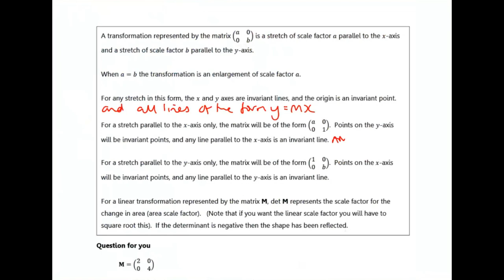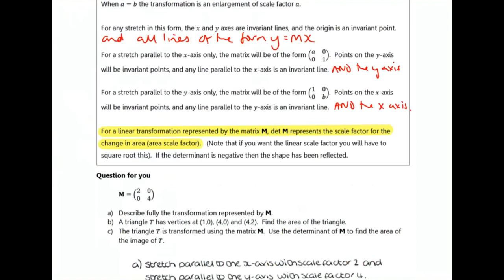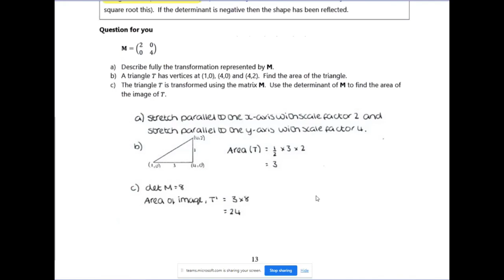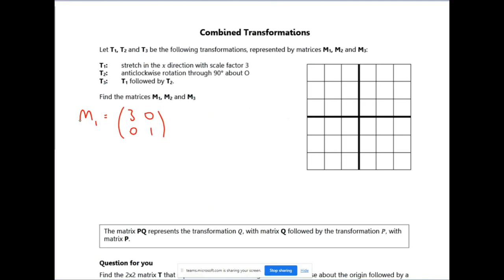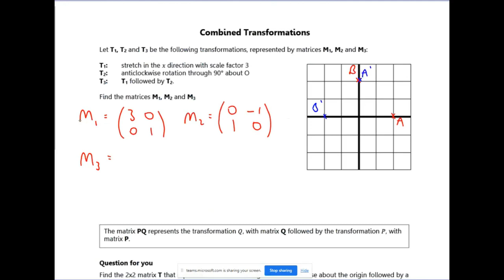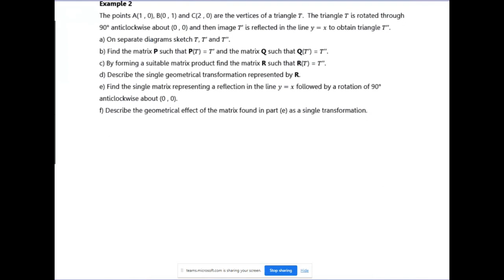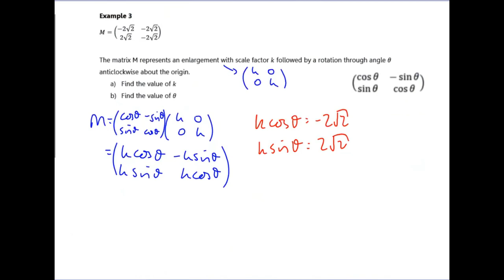AS FM Linear Transformations Lesson 3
This video covers all examples from lesson 3 of the AS FM Linear Transformations pack